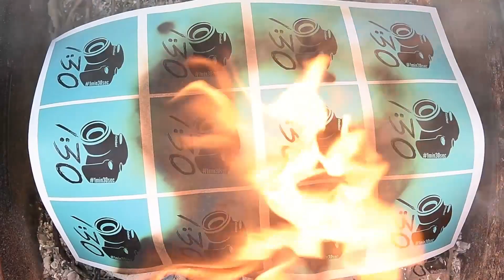1:30 Streetboard Contest 2019 - Entropy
The 1:30 Streetboard Video Contest is back for 2019.
It Breaks down like this…
• Upto 3 riders per team
• Teams have 1 month from 1st – 31st May to create a 1 minute 30 second streetboard video.
• Videos can be filmed anywhere in the world and on any terrain within the 1 month window
• Official 1:30 logo must feature.
• Teams will have to upload there videos onto the 1 minute : 30 sec Channel set as private before midnight of 31st May.
• Judging will be carried out by a panel of experts over 1 week from 1st June 2019
• Winner Takes the Cash Price